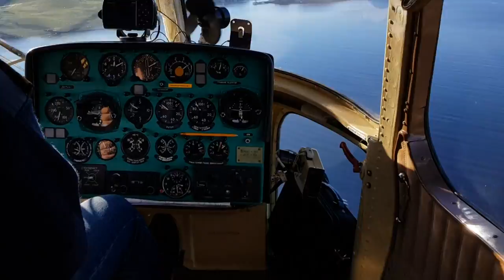Горные Вертолеты. Красивая природа крайнего севера. Териберка.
Териберка с высоты вертолета. Идем на Мурманск.